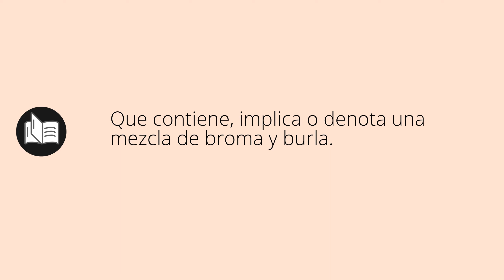Que significa JOCOSA • jocosa SIGNIFICADO • jocosa DEFINICIÓN • Que es JOCOSA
Que significa jocosa en español. Cual es el significado y definicion de jocosa. que es jocosa. jocosa definiicon en español. Todos los significados y definiciones del diccionario español.

Diccionario de la RAE (Kindle):
Diccionario de la RAE (Tapa dura):
Diccionario de primaria VOX:
Diccionario Esencial de la Lengua Española:
Diccionario Cambridge Español - Inglés: